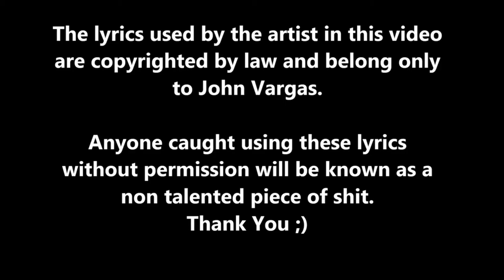Lost In The Abyss Of Piracy: By, John Vargas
A story about a man traveling the universe from planet to planet trying to find true religion and the meaning of god. Instead he finds himself in hell. Life it self had become a meaningless mission towards finding god. As the only thing who could find was a universe filled of hope for a higher being, brainwashed by riligion, and faith in a god that does not exist.